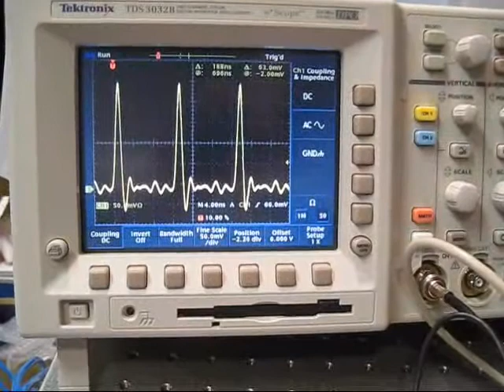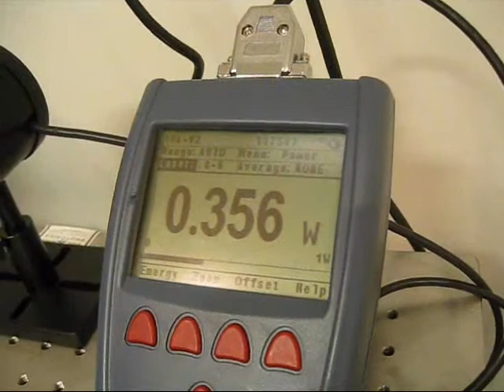Femtosecond lasers for synaptic transmission research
Del Mar Photonics' field engineer installs Trestles Finesse femtosecond laser at the Department of Anesthesia, Cincinnati Children's Hospital Medical Center. Assistant Professor David Richards briefly describes his research on synaptic transmission.

Vesicular release mode shapes the postsynaptic response at hippocampal synapses

   1. David A. Richards1

   1.
      1Department of Neurology, University of Cincinnati, Vontz Center for Molecular Studies, 3125 Eden Ave, Cincinnati, OH 45267, USA

   1. Corresponding author
      D. A. Richards: Department of Neurology, University of Cincinnati, Vontz Center for Molecular Studies, 3125 Eden Avenue, Cincinnati, OH 45267, USA.

Abstract

Release of neurotransmitters from synaptic vesicles is a central event in synaptic transmission. Recent evidence suggests that synaptic vesicles fuse with the plasma membrane by multiple routes during exocytosis, but the regulation and physiological implications of this choice are unclear. At hippocampal synapses, two modes of synaptic vesicle exocytosis can be distinguished by virtue of the rate and extent of loss of a fluorescent lipid marker (FM1-43). Here these two modes of exocytosis were investigated with a combination of electrophysiological recording and fluorescence imaging. It is shown that these exocytic modes result in distinct postsynaptic consequences, such that so-called kiss-and-run' exocytosis results in negligible activation of AMPA receptors, compared to the robust postsynaptic responses elicited by apparent full fusion. In contrast NMDA receptors are robustly activated by this form of glutamate delivery. Addition of cyclothiazide, which blocks AMPA receptor desensitization, reveals that the relatively slow rate of release of glutamate during kiss-and-run exocytosis shifts the population of AMPA receptors into a desensitized state, rather than simply being insufficient for receptor activation. These findings provide further support for the existence of a fusion pore mediated mode of exocytosis, and demonstrate that these two exocytic modes directly affect the throughput of synaptic transmission.